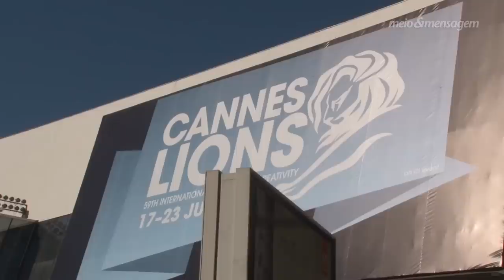Marcello Serpa e 60ª edição de Cannes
O Festival de Cannes em 2013 comemora a sua edição de número 60. E para celebrar, a organização do festival convocou uma série de jurados estrelares, como o brasileiro Marcello Serpa, que irá presidir a área de Press.
Nesta entrevista, Serpa fala sobre as expectativas para o evento deste ano.